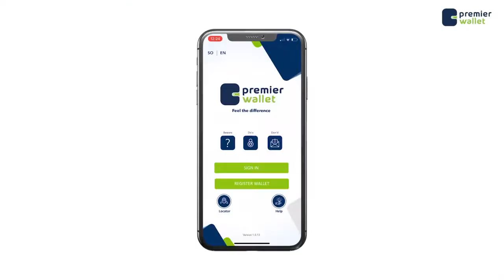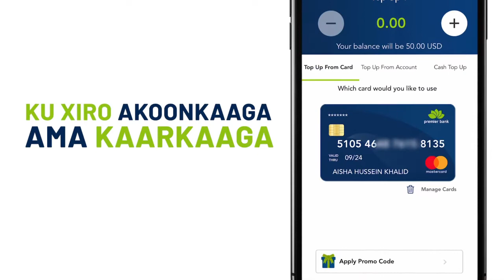Khadiijo Diiriye"Barakacayaasha goobohooda haloogu geeyo Af-xirashada"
Wasiir Khadiijo Diiriye"Waxaan soo jeedinayaa maadaama dadkeena culeys la saaray in maamul-goboleedyada iyo Muqdishaba laga qeybiyo Af xirashada oo Barakacayaashana meeshooda loogu geeyo"